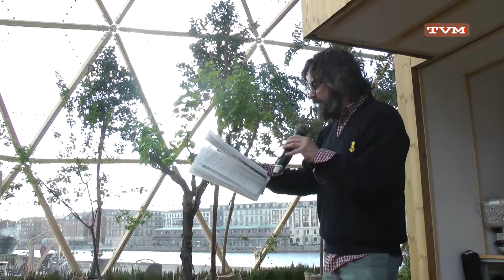Claus Ankersen - 27 april 2013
Political outspeak by Claus Ankersen at the Triangle Project Version 9 - Dome of vision 27 april 2013